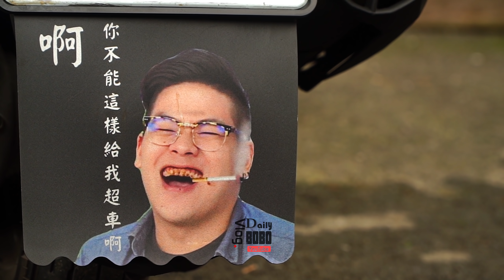【Beiyi Riders】動態追焦 #64 Ahegao hoodie、Gas mask、Killer legs、H2 SX SE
This video is from Beiyi Highway in Taiwan, I hope you enjoy
このビデオは台湾のベイイーハイウェイからです。
気に入ったら、購読して友達とシェアしてください
💢嚴禁檢舉 ⇄ No report
🔧勿移除浮水印 ⇄ Do not remove the watermark
🔨特效製作影片加速200% ⇄ Effects production video speed up 200%